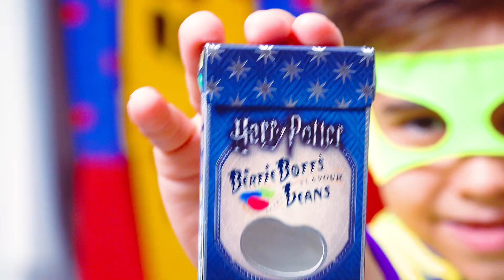Едим сопли, какашки и тухлое яйцо. МегаПаша и СуперИлья челлендж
Когда остались одни дома. Сопли, какашки и тухлое яйцо - это всё специальные бобы Гарри Поттера. Никогда не угадаешь, какой вкус тебе попадётся. МегаПаша и СуперИлья устроили челлендж. Проигравший в соревнованиях кушает эти невкусные бобы. А мы смотрим на его выражение лица. Рыгания, тошнота и другие эмоции обеспечены.

Увидимся в следующей серии!✋